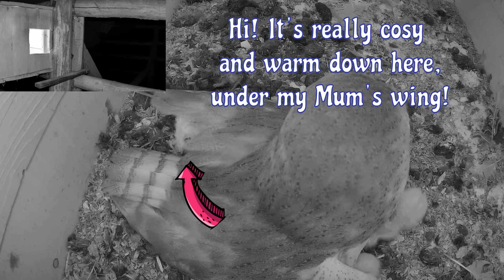Hilarious🤣: Barn Owlet 🦉Gets 1st Row Seat For Parents' Lovemaking ❤️🤣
Enjoy another funny episode from 2023 breeding season of barn owls in Hungary. This time a barn owlet gets the first row seat for its parents' lovemaking ritual.
Enjoy the funny situation and the barn owlet's narration 🤣🤣🤣

Thank you for being a part of this incredible experience, and we can't wait to see you in the comments section!

We used parts of the live footage from the barn owls nest box located near Görbeháza in Hungary very close to Hortobágy National Park.
We would like to thank Madarles for the opportunity to watch these amazing barn owls live.